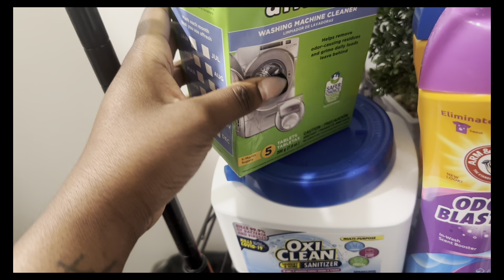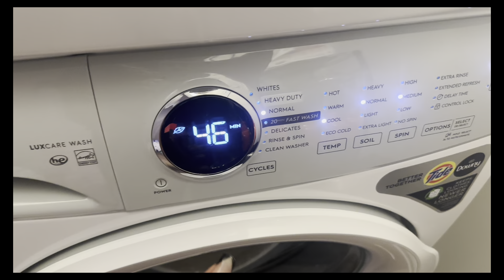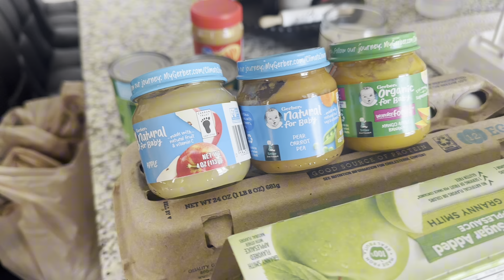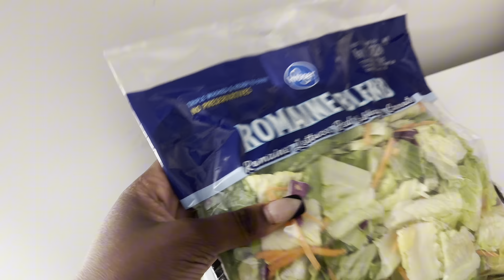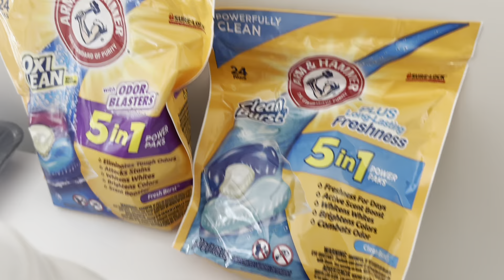Spend the day with a pregnant mom of 2•Wic grocery haul 🍌🍎🍉• laundry• cooking